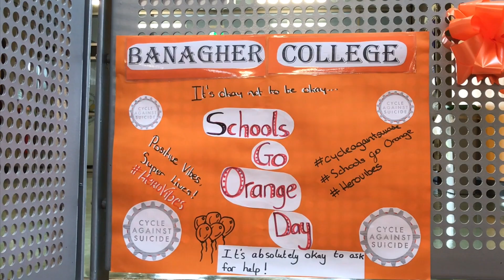CYCLE AGAINST SUICIDE 2019 // Banagher College